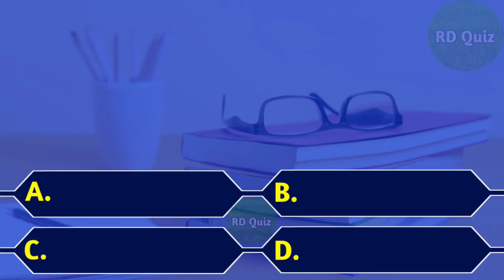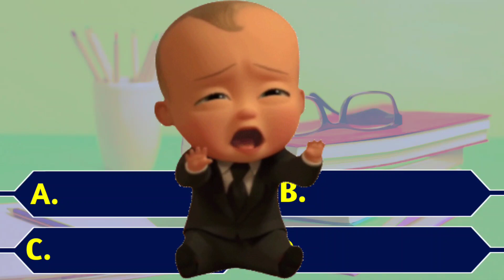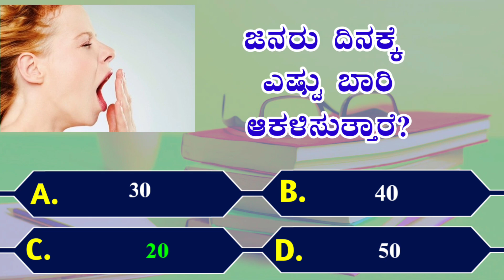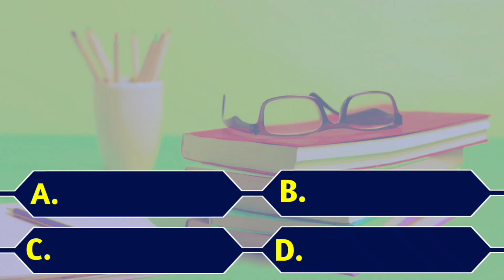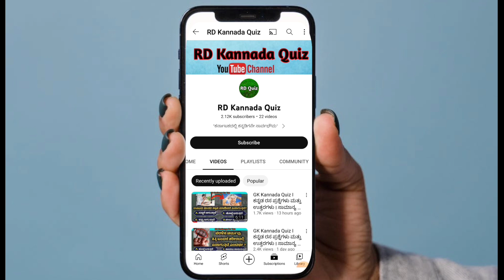ವೀರ್ಯಾಣು ವೃದ್ಧಿಗೆ ಯಾವ ಯೋಗ ಬೆಸ್ಟ್ I Best Yoga Poses for increase Sexual life I Kannada Health Tips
This video will give you good information about best yoga for Sexual life and many questions regarding your Health.
The most effective yoga poses for sexual organ health
best yoga poses for better sex life
yoga better sex
yoga poses to improve sex life and libido
top yoga exercises for better sex
improve male sexual health life
best exercises for long term sexual life

daily zym good or bad
daily workout is good or bad
zym causes hair loss
top method to reduce muscle soreness after workout
how intense workouts increase the risk of cardiac arrest
heart attack in zym, what's the main reason
ವೀರ್ಯಾಣು ವೃದ್ಧಿಗೆ ಯಾವ ಯೋಗ ಸಹಾಯಕಾರಿ
ಯಾವ ಯೋಗ ಸೆಕ್ಸ್ ಲೈಫ್ ಹೆಚ್ಚಿಸುತ್ತದೆ
ಕಾಮಶಕ್ತಿಯನ್ನು ಹೆಚ್ಚಿಸಲು ಯಾವ ಯೋಗ ಮಾಡಬೇಕು

Questions Chapter's
00:00 Intro
00:17 1st Question
01:00 2nd Question
02:00 3rd Question
02:50 4th Question
03:45 5th  Question